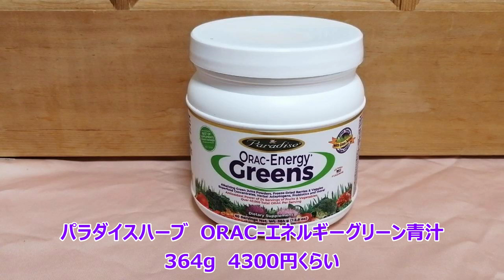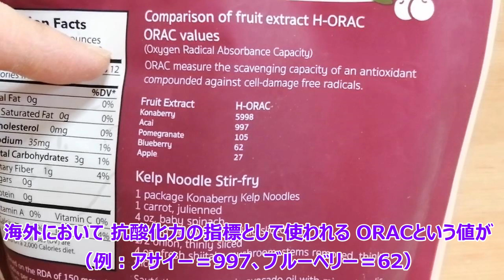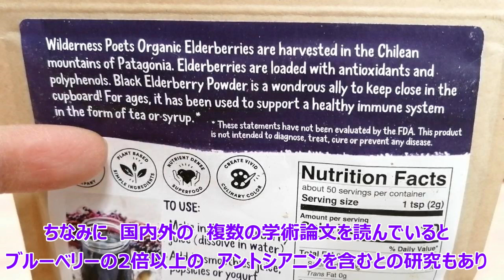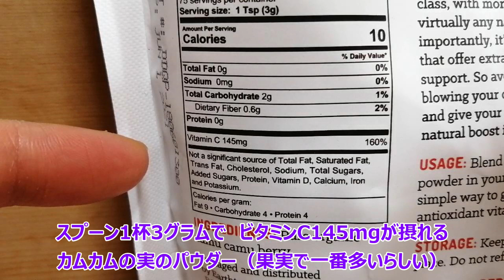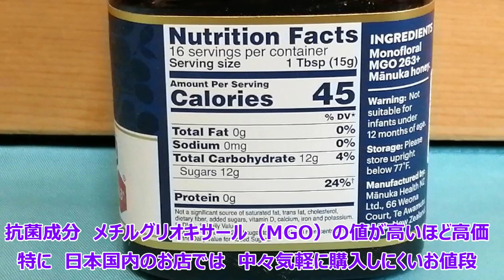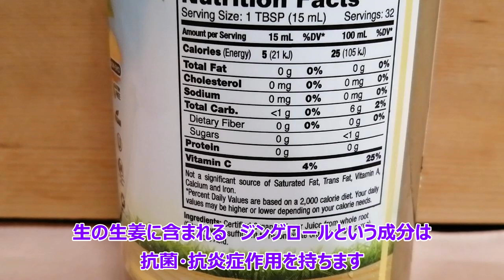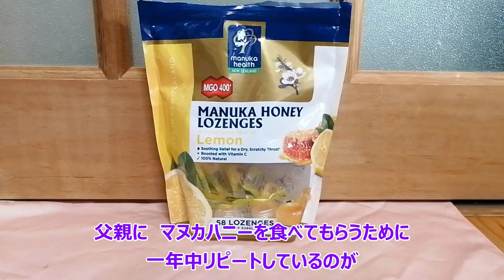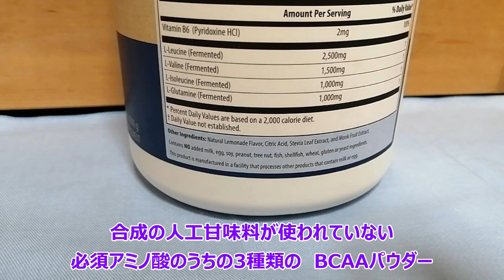iHerb購入品#35 “ちょっとお高め”リピート商品は楽天リーベイツポイントアップ期間中にまとめ買い！冬の健康サポート食品/初購入品からお気に入り見つけた☆オススメ度は概要欄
iHerbで購入できる
楽天リーベイツのポイントアップ期間中だからこそ購入したい
冬に欠かせない“ちょっとお高め”のリピート商品などをご紹介します！

iHerbでお得に購入する方法として、
楽天リーベイツ
を経由してiHerbで購入すると、楽天ポイントが還元されますが
現在はポイント還元率がアップ期間中（12月6日現在：15％）のため
（※注意：iHerb紹介コードとの併用はできません。
60ドル以上購入時の「VALUE60」はたぶん併用OKのようです）
お得に購入できるチャンスです！

ちなみに、私はいつも60ドル以上購入して
①楽天リーベイツのサイトを経由する（今なら15％還元）
②「VALUE60」コードを使う（10％割引）
③複数購入割引が使える物は、まとめ買い（5％割引）
の3方法を使って、おトクに購入しています！

リピート商品の他に
初購入した食品2点も実食します。

‹目次›

00:56 スーパーフード入り青汁（一番人気商品）
01:57 （初購入）エルダーベリーパウダー（免疫サポート）
03:27 カムカムパウダー（天然ビタミンC）
04:05 リポソームビタミンC
05:00 マヌカハニー（日本国内より圧倒的に安い！）
05:57 （初購入）無糖の生姜ジュース
07:01 両親へのミニミニプレゼントの一部
08:11 疲労回復に！アミノ酸BCAAパウダー

パラダイスハーブ
ORAC-エネルギーグリーン青汁
364g　4300円くらい
オススメ★★★★☆（青汁・ベリー・キノコ・アダプトゲンハーブ・プロバイオティクス菌など50種が一気に摂れる）

ワイルダーネスポエット
フリーズドライ　エルダーベリーパウダー
99g 1840円くらい
オススメ★★★★（海外では日本の梅干し感覚で？風邪対策などに古くから使われる/アントシアニン豊富）

マヌカヘルス
マヌカハニー、MGO 263+
250g 2600円くらい
オススメ★★★★（日本で購入するよりかなり安い！）

マヌカヘルス
マヌカハニーロゼンジ飴　MGO400+
58個 1700円くらい
オススメ★★★★（父が毎日1個必ず食べる）

ダイナミックヘルスラボラトリーズ
オーガニック　生姜ジュース
473ml 920円くらい
オススメ★★★☆（無糖の生姜ジュース/ジンゲロールの抗菌抗炎症作用/生姜擦る手間いらず）

アーストーンフーズ
オーガニック　カムカムパウダー
226g 1600円くらい
オススメ★★★★★（3グラムでビタミンC145mgは驚き！甘酸っぱくて◎かなり気に入ってます）

レイクアベニュー
リポソームビタミンC　1000mg
30袋　3800円くらい
オススメ★★★★☆（コスパ良しリポソームビタミンC/脂質を用いて吸収性UP）

クラウンプリンスナチュラル
丸ごと茹でた牡蠣
226g　403円くらい
オススメ★★★★（SODの補酵素である亜鉛を摂れる/中粒の牡蠣が16-17粒/料理にも◎）

カントリーライフ
マキシコラーゲン7000パウダー
213ｇ　2000円くらい
オススメ★★★★★（ベリソルコラーゲン+ビオチン+ビタミンA…パルミチン酸レチノール）

MRM　BCAA+G 1000　レモネード味
1000g 5300円くらい
オススメ★★★★（コスパ良しの合成人口甘味料不使用のアミノ酸パウダー）